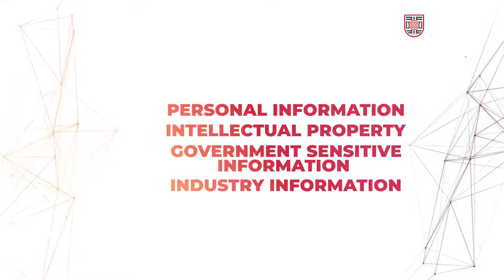Secure Tomorrow: MSc Cyber Security at Academic City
Our expert reveals the cutting-edge MSc Cyber Security program at Academic City.

Discover the relevance, importance, and unique aspects of this programme that set you on the path to becoming a cyber security leader. Join us to secure your future in the digital world!